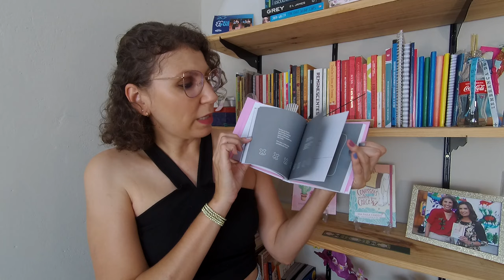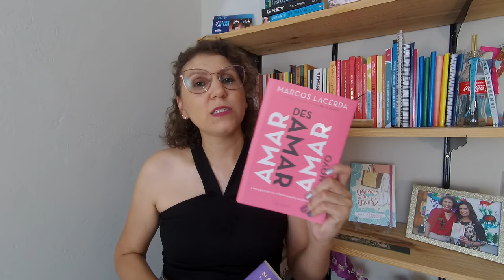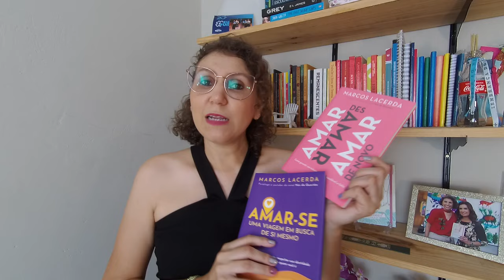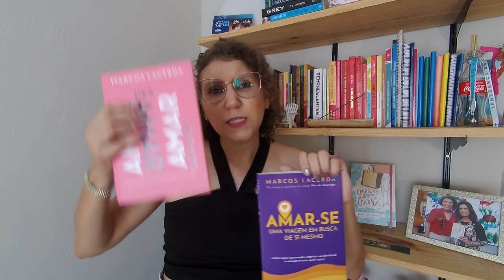Melhores Livros de 2021 - TAG 5 LIVROS - nº 17 [ANA PAULA CANDIDO ~ BLOG MUDEI DE IDEIA]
Bem pouco menos atrasada do que o ano passado, vamos falar da lista dos melhores livros lidos em 2021. Ou seja, mais uma desculpinha para fazer um vídeo falando de livros não é mesmo!?

No vídeo você confere os melhores do ano com base nas categorias que criei para meu mini-oscar literário. A lista completa dos lidos no ano está logo abaixo.

♥ OS MELHORES DE 2021
Melhor Livro: Não me julgue pela capa
Melhor Título: Este livro não vai te deixar rico
Melhor Diagramação: Erra uma vez
Melhor Personagem: Adulta sim, Madura nem tanto
Melhor Autor: Marcos Lacerda com os livros ‘Amar, Desamar, Amar de novo’ e ‘Amar-se’

♥ OS DEMAIS LIDOS EM 2021
Ninguém é F#dido por acaso
Organize sem Frescuras
Reino, o despertar das chamas
Transformando palavras em dinheiro
É tudo tão simples
Onze tons de felicidade no trabalho
Arrume sua cama
Minha mãe fazia